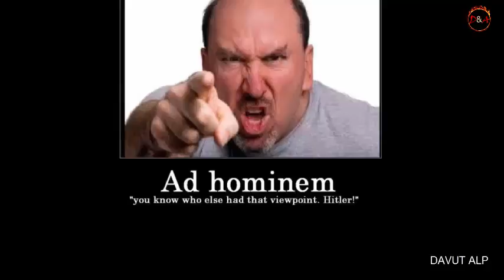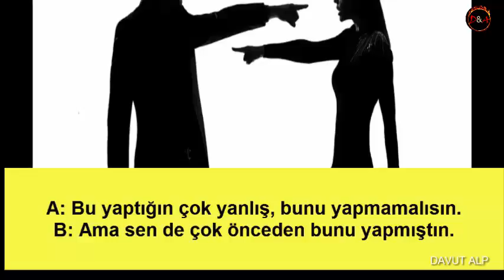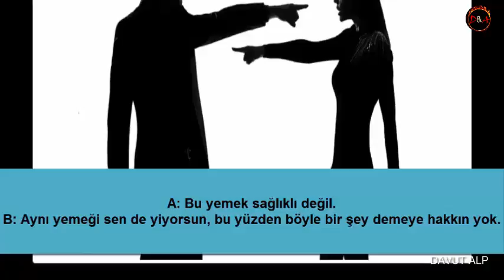Günümüzün Yaygın Safsatası: Ad Hominem Nedir?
Argumentum ad hominem veya kısaca ad hominem; bir tartışma sırasında tezi, onu geliştiren kişiyle ilgili bir hale getirerek yapılan safsatadır.
Günümüzün Yaygın Safsatası: Ad Hominem Nedir? sizin için derledik.
Günümüzün Yaygın Safsatası: Ad Hominem Nedir? videomuzu sonuna kadar izleyin.

BU BİLGİLER SİTESİNDEN ALINIP VİDEO HALİNE GETİRİLEREK "DAVUT ALP" TARAFINDAN SESLENDİRİLMİŞTİR